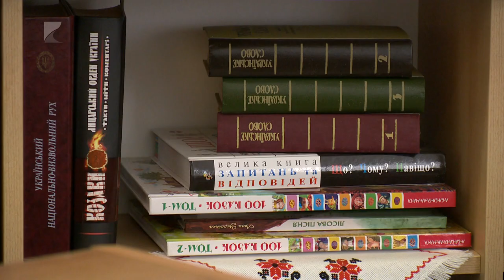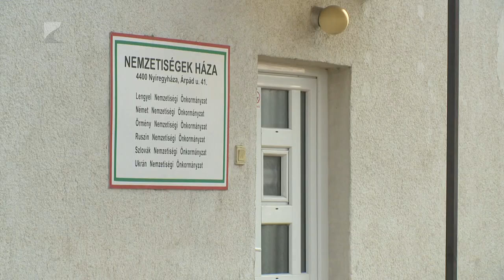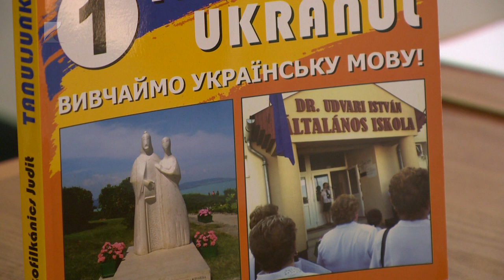Aktív a Nyíregyházi Ukrán Nemzetiségi Önkormányzat - Kölcsey Tv